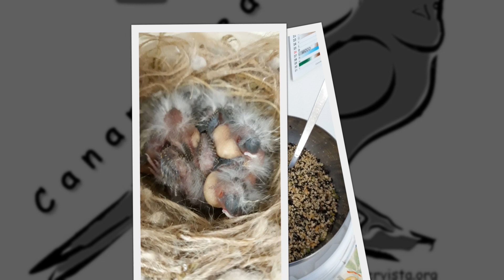Canary Team - In riproduzione 2022 con Gabriele pt.4